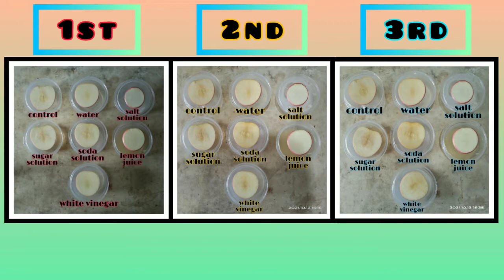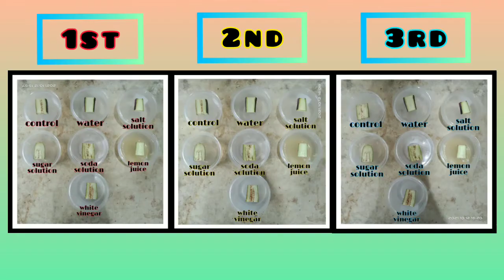ENZYMATIC REACTIONS OF FOODS